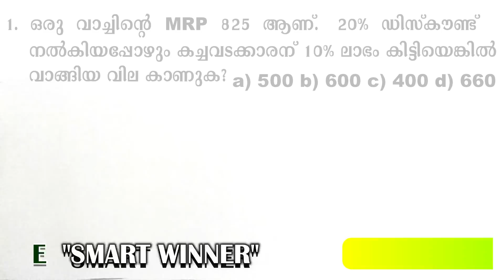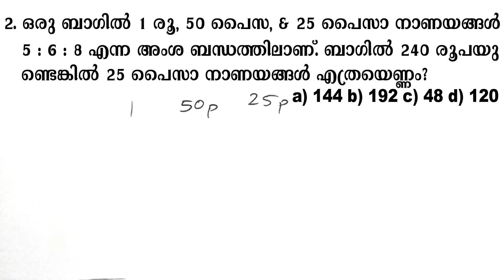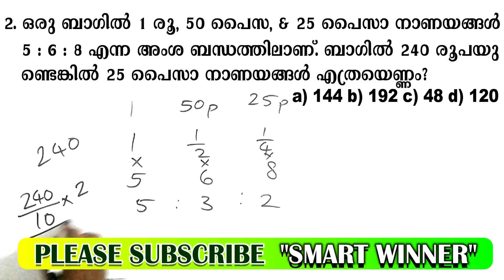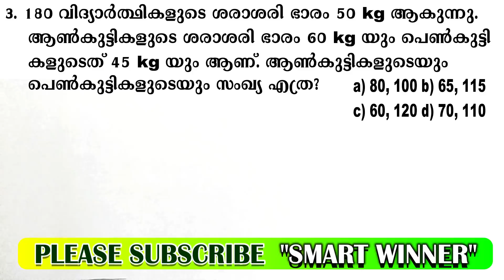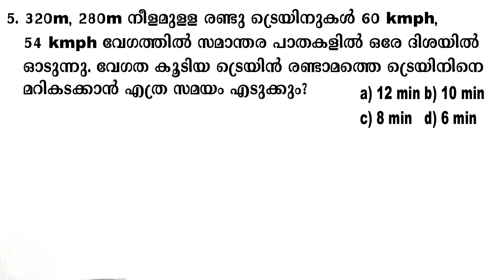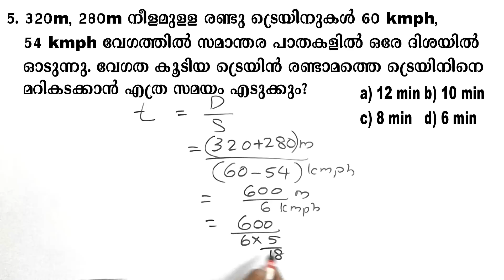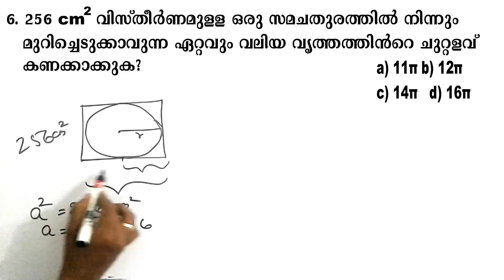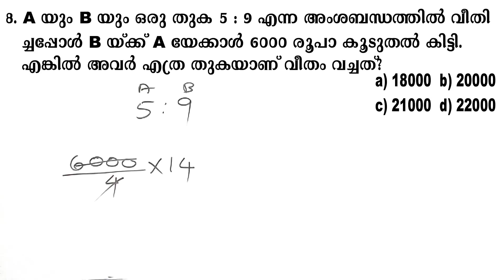MATHS PRACTICE|RPF CONSTABLE|GP D MATHS